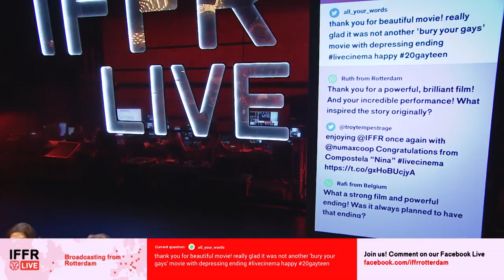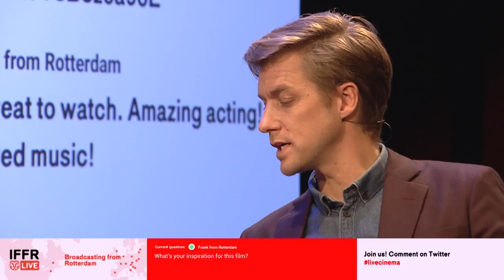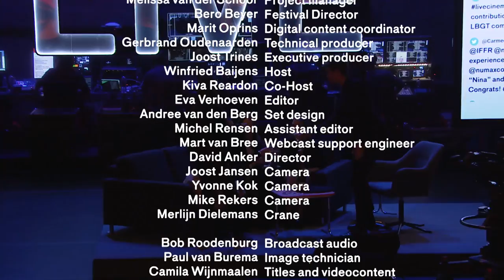IFFR Live: Nina interactive Q&A with Olga Chajdas and Eliza Rycembel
Join filmmaker Olga Chajdas and actress Eliza Rycembel of Nina in conversation with host Winfried Baijens during IFFR Live 2018.

IFFR Live is a first of its kind series of film events held simultaneously in over 45 cinemas and on selected VOD platforms throughout Europe and beyond during International Film Festival Rotterdam (IFFR). Through a live stream audiences everywhere can see the filmmaker and cast in Rotterdam, participate in a live Q&A via social media, enjoy music performances and more.